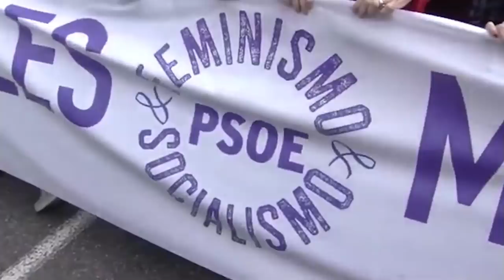EMR: ¡Pánico en Moncloa! el informe de la Guardia Civil sobre 8M pone al filo del abismo a Sánchez